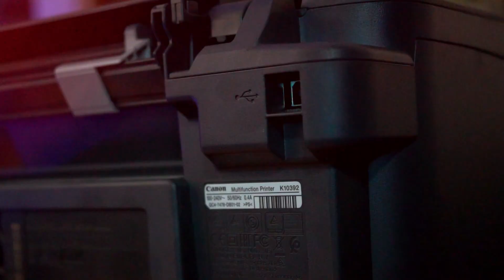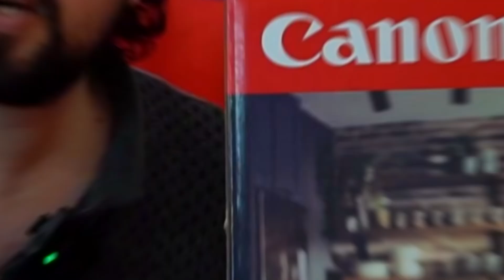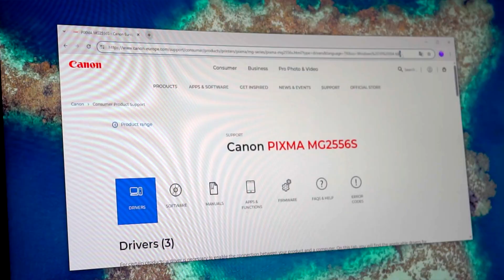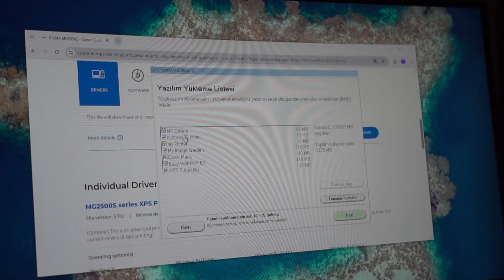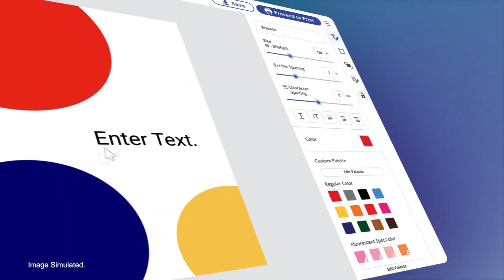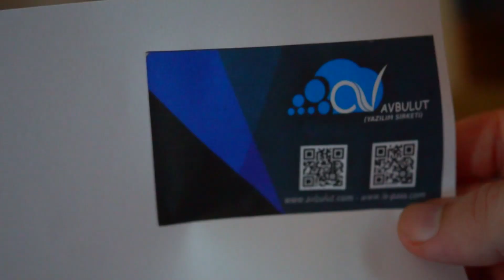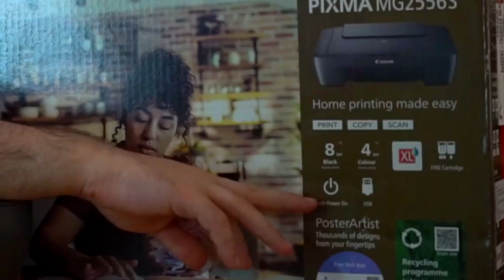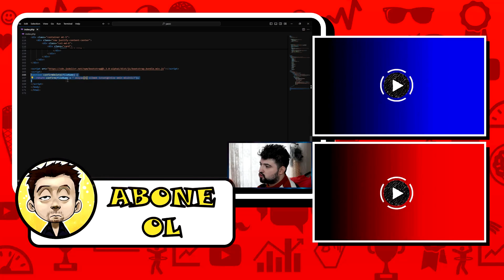UYGUN FİYATLI CANON YAZICISINI SATIN ALDIM! PİYASANIN EN UCUZ YAZICISI!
Bu videoda uygun fiyatlı ve kaliteli bir yazıcı olan Canon Pixma MG2556S modelini detaylı şekilde inceliyorum. Ev ve küçük ofis kullanımı için ideal olan bu yazıcı, fiyat/performans açısından oldukça dikkat çekiyor.

ZAMAN BİLGİLERİ
00:00 - Tanıtım ve Giriş
00:33 - Canon MG2556S kutu açılışı
00:57 - Yazıcını nasıl kablosuza çevirirsin anlatıyorum
01:40 - Yazıcının bilgisayara kurulumu (sürücü ve yazılım)
03:54 - Teknik özelliklerin detaylı açıklaması
06:01 - Baskı kalitesi ve yazdırma hızı testi
08:02 - Kullanıcı deneyimi, artılar ve eksiler
09:53 - Kapanış ve Tavsiyeler

Bu kanalda neler var ❓Bu kanalda funny moments, yazılım, siber güvenlik eğitimi , yayın özetleri ve oyun serileri tarzında videolar yer almaktadır. Eğlenceli, kaliteli ve güzel vakit geçirmeniz dileği ile keyifli seyirler.